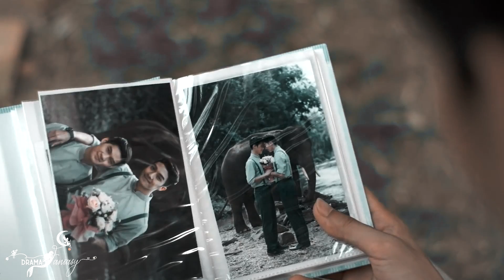⚣ Grey Rainbow [BL] | We keep this love in this photograph | TQC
Heyyyy guys!!!

This is officially my first video in my this new channel! ❤

This video is a BL one (Boys Love) so if you don't like this content, please don't watch it. Any hateful messages will be deleted!

This video is my entry for the first round of "The Quotes Contest" hosted by Inspiring and Sweetdreams.

I chose the 3rd theme: Death & Farewell with the Quote: “The worst day of loving someone is the day that you lose them” by Elena Gilbert (TVD)

This Thailand BL Drama was so heartbreaking for me... Even if I knew since the beginning that something will go wrong/bad/sad what actual happened let me speechless, heartbroken and with a lot of tears in my eyes... But this is the real life so we must enjoy every minute of it without regrets.
Hope you will love it and sorry if I make you crying with this edit of this Drama...

I also want to dedicate this video to these amazing people:

❧ My beautilful little sis who always being here for me and
she made one of the two colorings that I used here!
Love yaaaaaaaaaaaa sooooo sooooo freaking much sis! Always, Forever and Ever! ❤❤❤

❧ My wonderful new friend here who always helped me and being here to discuss the watched BLs and introduce me to New ones! Love ya hun!! ❤❤❤

No Copyright indented.